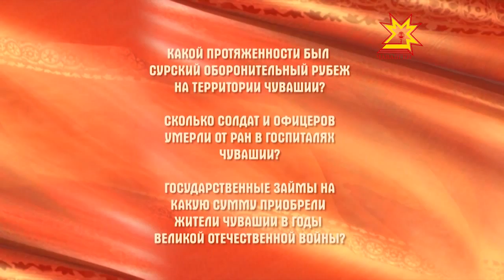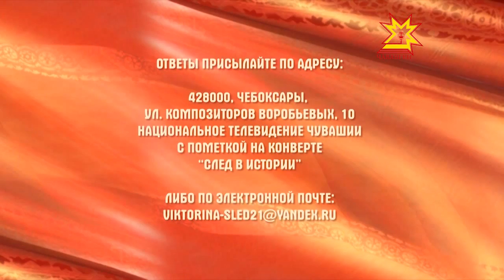Анонс. След в истории 1